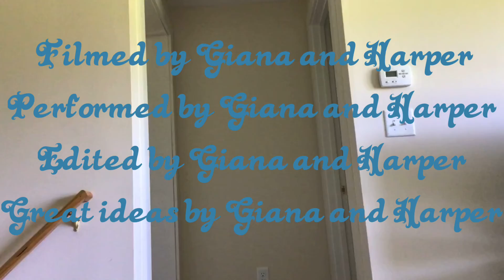Hey, You Wanna Go To Maine?